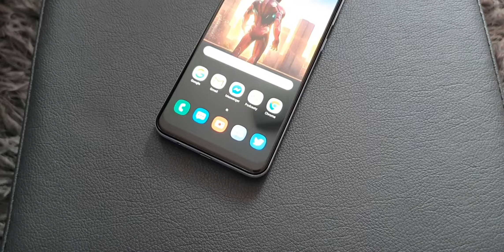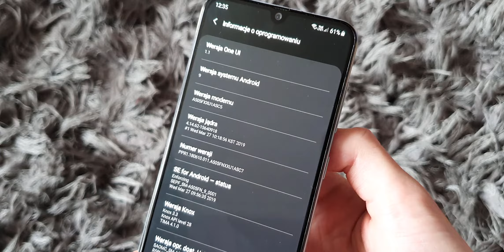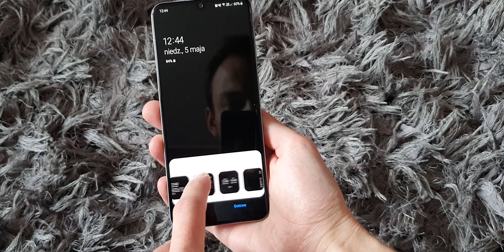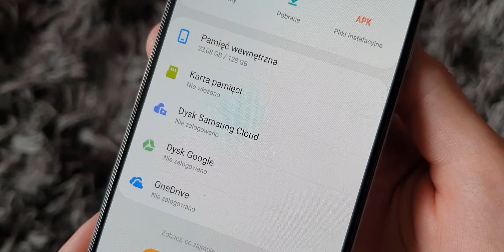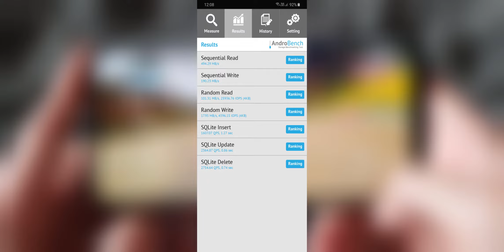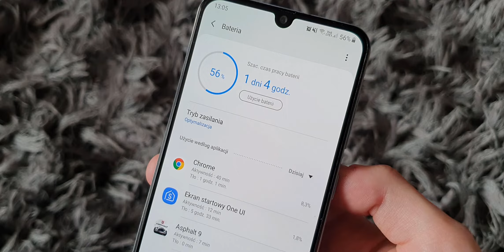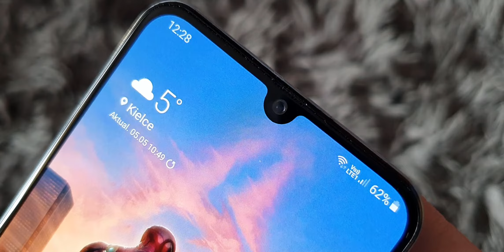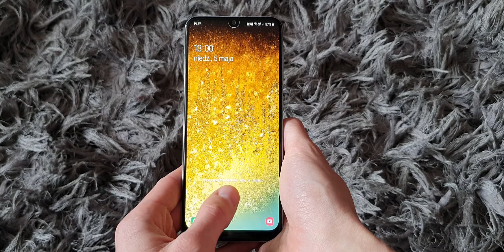Recenzja Samsunga Galaxy A50 - co z tym czytnikiem w ekranie?